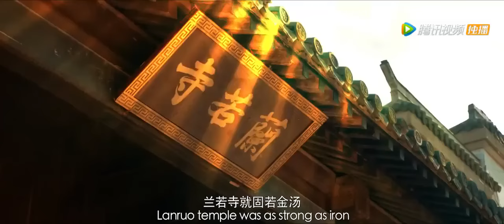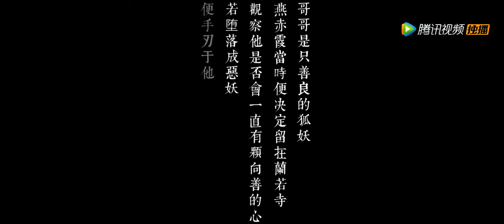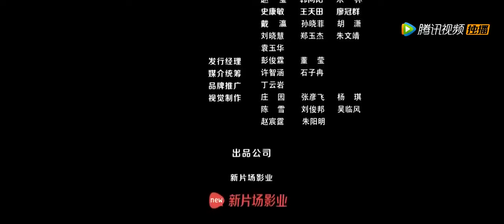【Thuyết Minh Tiếng Việ】Nan Hu Liao Zhai | Ảo tưởng | Trang phục | phim trung quoc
Thể loại
Ảo tưởng | Trang phục

Miêu tả：Bộ phim kể về học giả Ning Caichen đến Bắc Kinh để gấp rút thi, và ở lại qua đêm tại chùa Lanruo với đạo sĩ Yan Chixia vào lúc nửa đêm. Không ngờ vừa bước vào, liền có một thế giới ẩn giấu, yến tiệc yến tiệc không giống thế gian, nhiều tửu sắc cùng mỹ nhân vui vẻ trao đổi ly. Họ không biết rằng rất nhiều mỹ nhân trong đền Lanruo đều bị yêu tinh biến thành, trong số đó, anh chị Qianlang và Xiaoqian là một cặp yêu hồ song sinh.

TUYỂN TẬP PHIM ĐIỆN ẢNH THUYẾT MINH HẤP DẪN:
🌟 【Cổ Kiếm Kỳ Đàm : Phục Ma Kí】
🌟 【Tân Bạch Xà Truyện: Hắc Sơn Lão Yêu】
🌟 【Bắc Du Ký: Tiên Hồn Hạ Phàm】